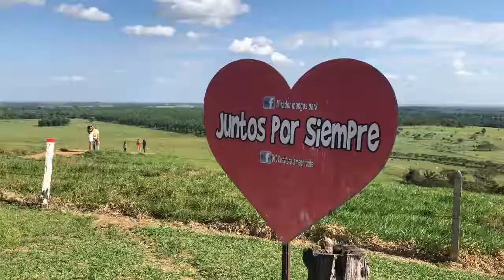Visitando el MIRADOR DE CHICHIMENE - Viajando por Colombia en Moto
Me hablaron de éste lugar y no me aguanté las ganas de visitarlo, un excelente Espacio para disfrutar con tu familia o amigos, acá podrás ver lo divertido que la pasé.

Agradecimientos:
Mirador Mangos Park (Chichimene)